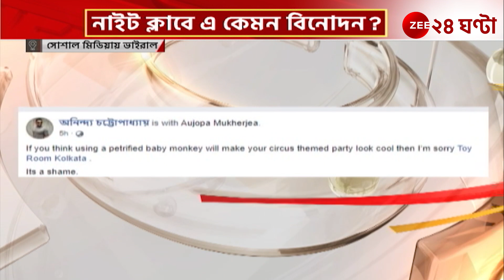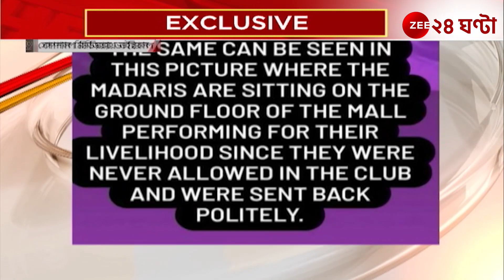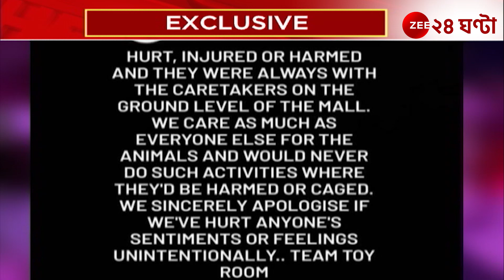Apnar Raay: 'বেছে বেছে আইএসএফ সমর্থকদের বাড়িতেই রাজ্যপাল'| Zee 24 Ghanta